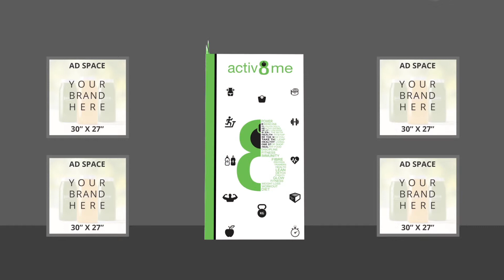Activ8Me - Ad Spaces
Activ8Me VM Branding Proposal.